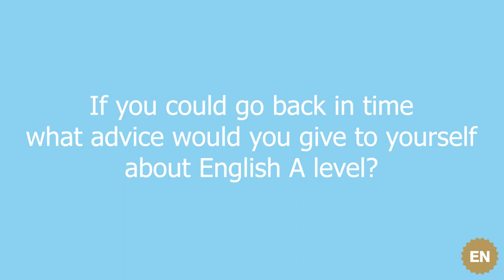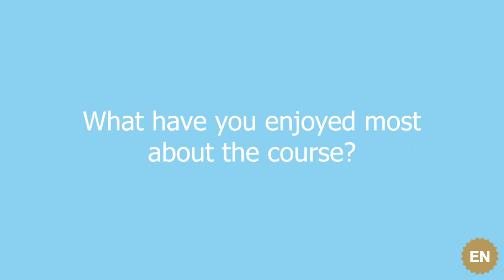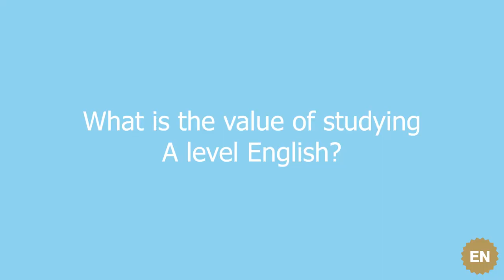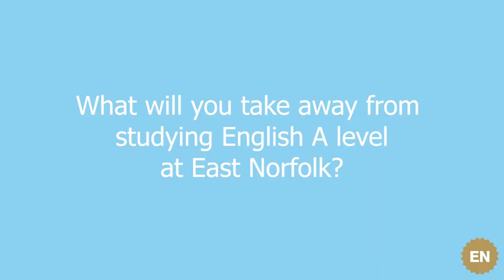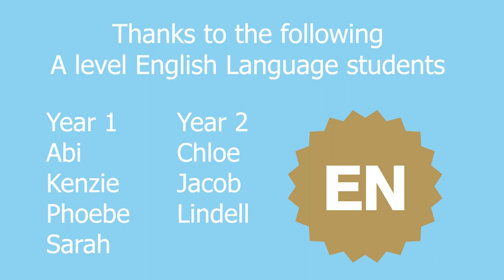English Language ExperiENce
Hear all about our A level English Language course at East Norfolk from the students